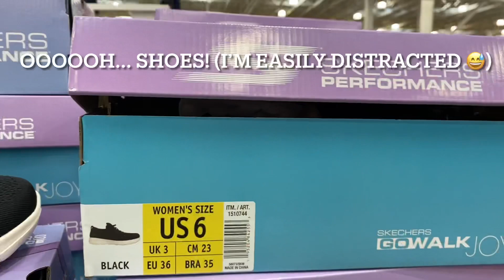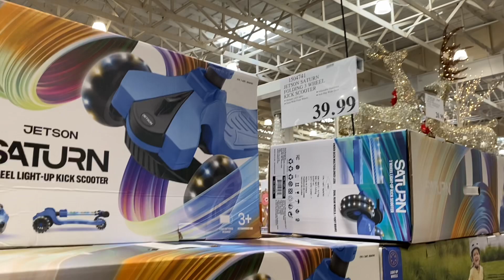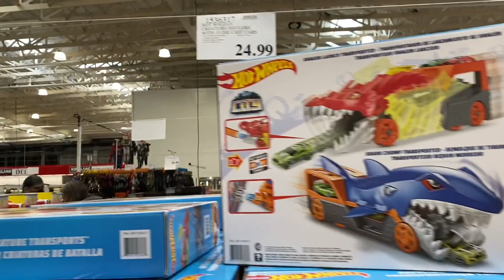COSTCO TOYS 2021! Come take a walk with me through Costco.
We had an appointment to get our tires done so while waiting we decided to walk around. Come check out the toys with me. Just a peek of what Costco has at the moment and give you an idea in case you want to shop early for the holidays. Short video 😄

xx-

Grace